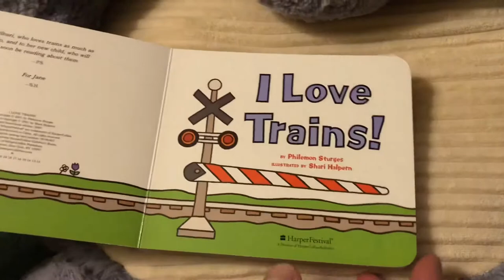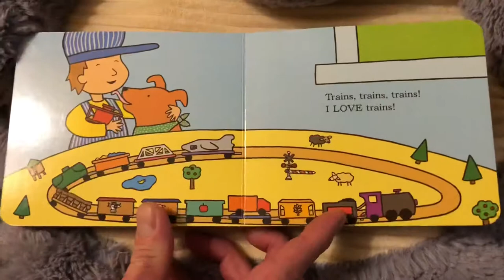I Love Trains! by Philemon Sturges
A reading of “I Love Trains!” by Philemon Sturges, with illustrations by Shari Halpern. For children.